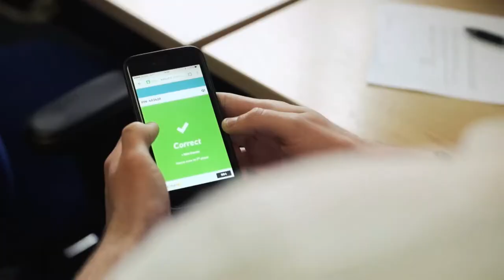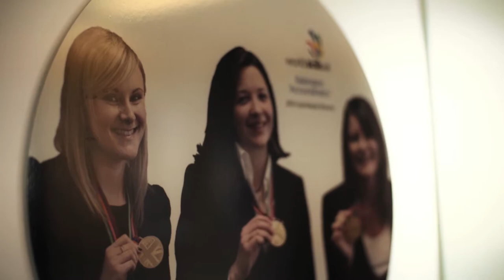Babington Group - Skills training & apprenticeships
A skills shortage continues to hamper the UK’s economic recovery, with one in five job vacancies remaining unfilled; while employment among 16-24 year-olds continues to lag behind pre-crisis levels, with almost a million classified as NEET (not in education, employment or training).

Throughout its strong growth, students' satisfaction levels remained consistently high, with 93% citing overall satisfaction (against a national benchmark of 85%), and employer satisfaction at 92% (against a national benchmark of 74%).